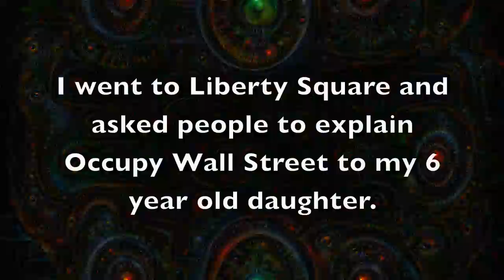Occupy Dream State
Creative commons with attribution. Dream settings: --octaves 8 --octavescale 1.4 --iterations 6 -j 32 --blend .7 --layers inception_4c/output